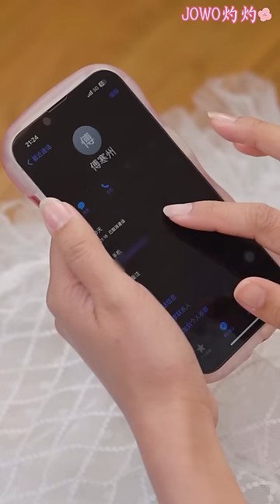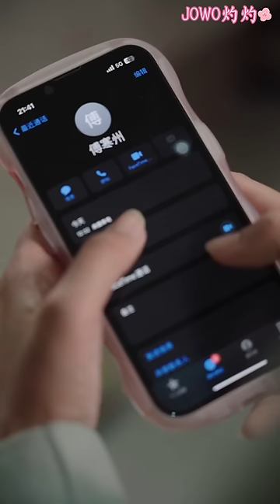[MULTI SUB] Leaving the scum ex, cherished by the CEO's deep affection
今日短剧推荐【再见，祝你幸福】